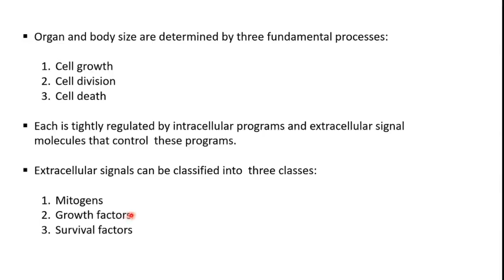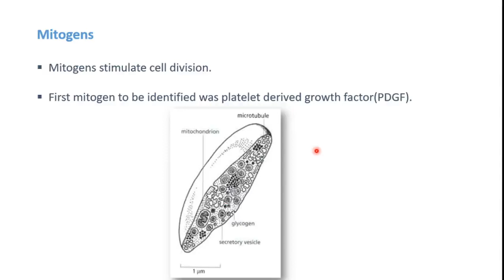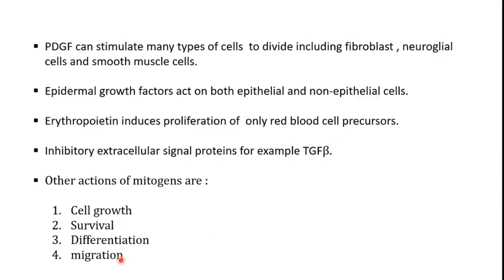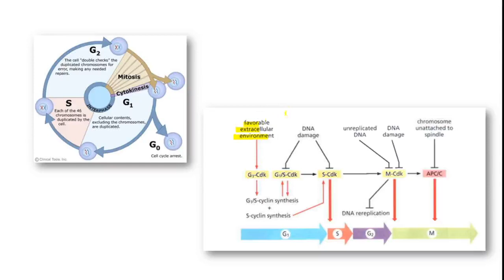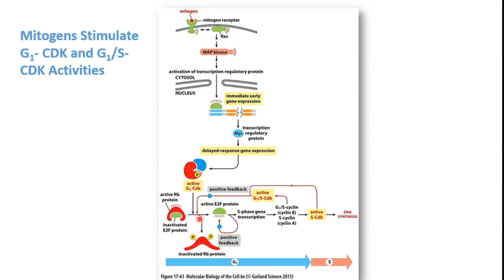The Cell Cycle Control System || Mitogens || Part 4 || Hindi || Cell Biology || Megha Kucchal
Also watch other parts of this video for better understanding

REFERENCES:
 Molecular biology of the Cell by Bruce ALberts, Alexander D. Johnson, Julian Lewis, David Morgan, Martin Raff, Keith Roberts and Peter Walter.

Students of graduation and post graduation can refer to it.